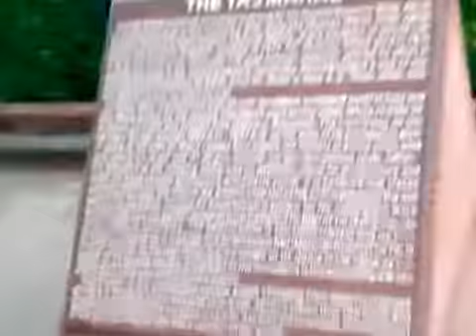Watching Tajmahal in the morning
Ever wonder how it looks in the morning the taj? We just record it through our mobile and upload.